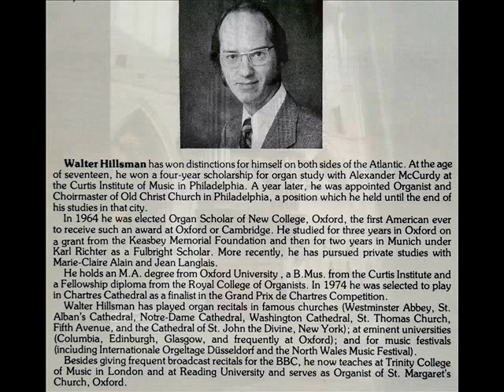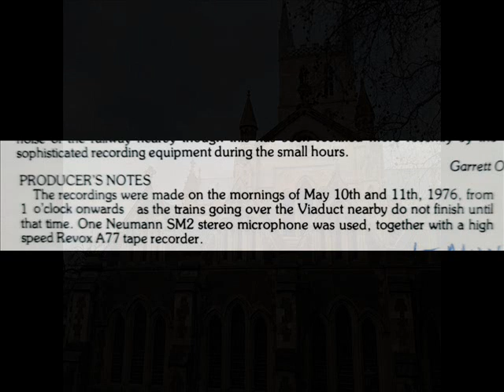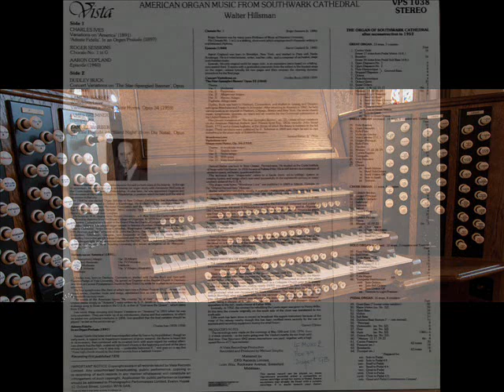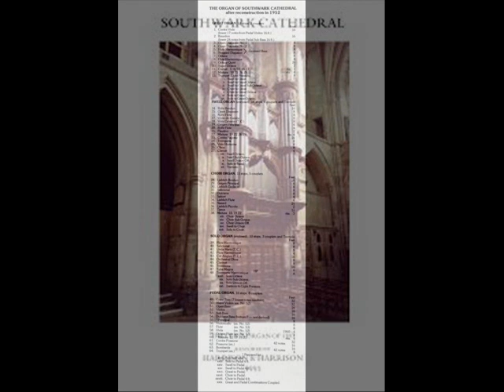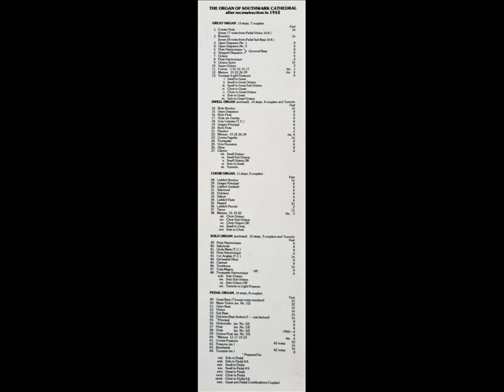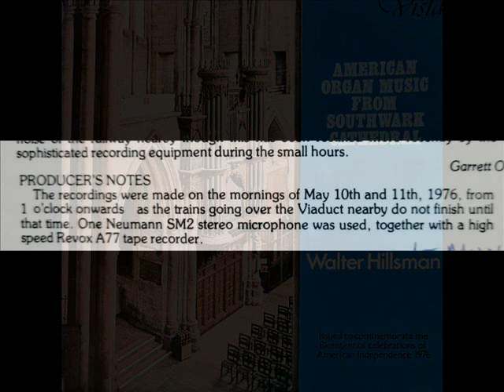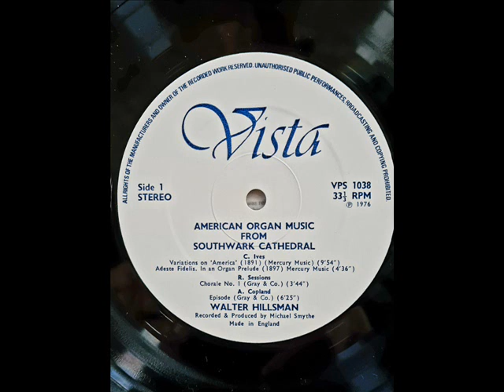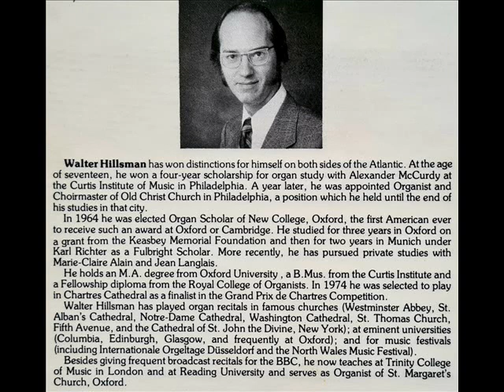Musique américaine pour orgue. Walter Hillsman à Southwark Cathedral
Musique américaine pour Orgue par Walter Hillsmann à l’orgue Willis de la cathédrale de Southwark (England). Enregistré en Mai 1976 par Michael Smythe. Au Programme : Charles Ives : Variations sur America, Adeste Fideles. Roger Sessions : Choral n° 1. Aarond Coplan : Episode. Dudley Buck : Variations sur The star spangled banner. Samuel Barber : Wondrous love, Hymne op. 34. James Bremmer : Trumpet air. Samuel Barber : Choral Silent Night.